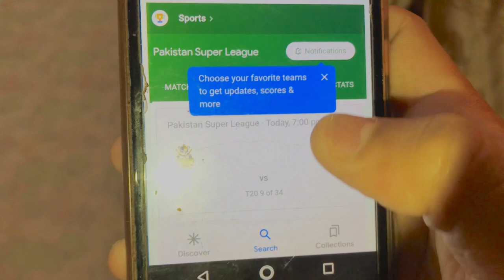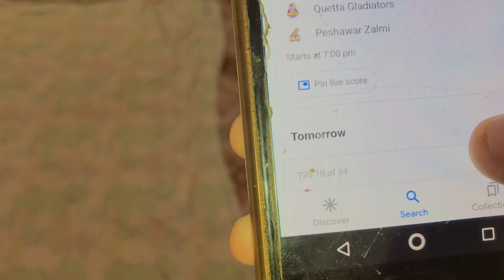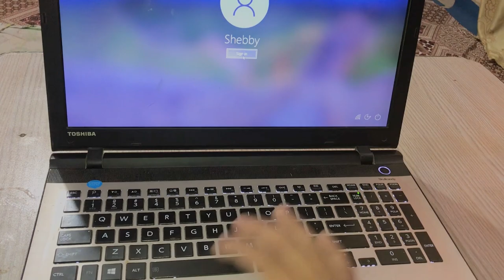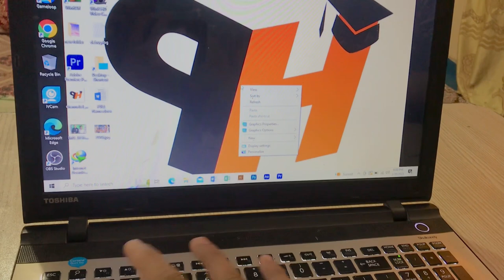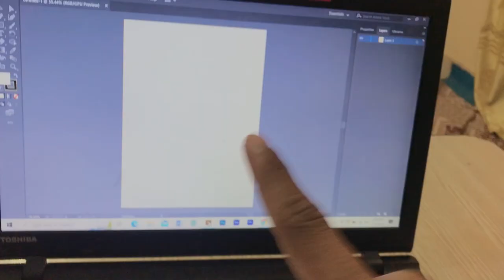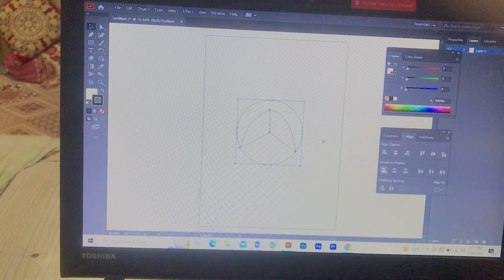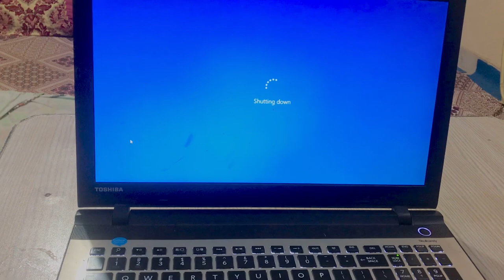MashaAllah... Design has done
Shebby saeed MashAllha design check kryn